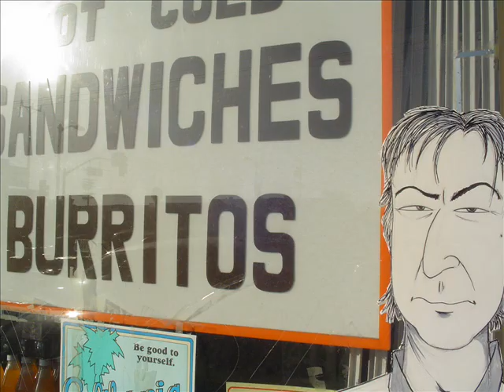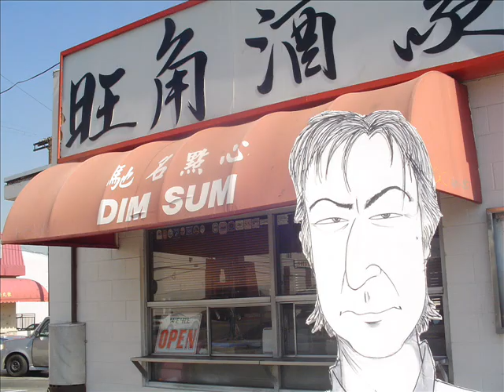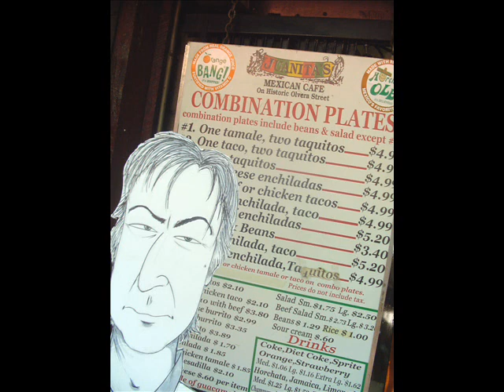A Day With Alan Rickman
Come spend a day with wacky ol' Alan Rickman as he goes about his business eating, washing his clothes and gettin' his hair done. Hilarious fun I assure you!